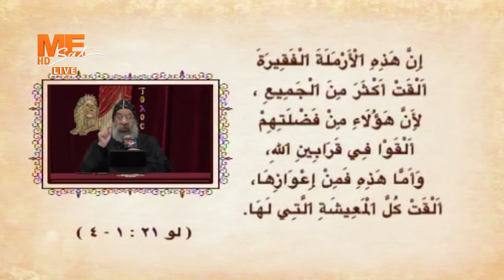الأنبا رافائيل يجيب لماذا مدح المسيح عطاء الأرملة التي أعطت الفلسين؟